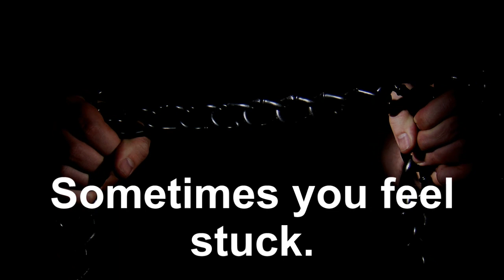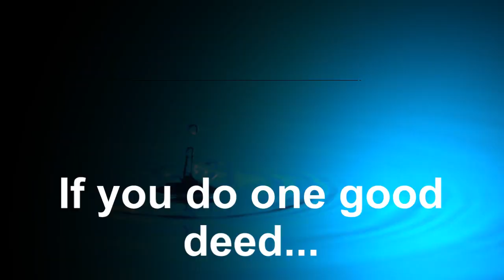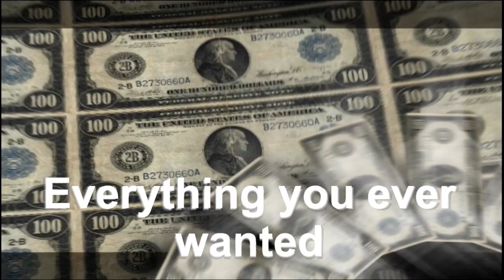The power of you. Motivation and inspiration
Did you know that all the power you ever wanted was already within you?

The currency for such power is the execution of good deeds and a positive outlook.

The mind is the most powerful tool in this universe.  You can use it create anything.

Positive thoughts and actions lead to a postive reality.